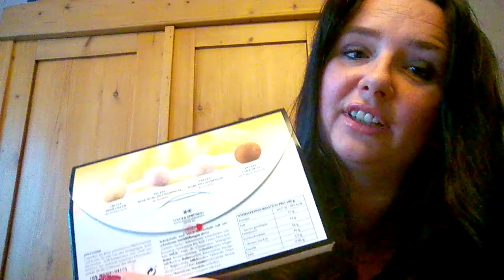BLOGGER BOXX Edition "Sweet Seduction"